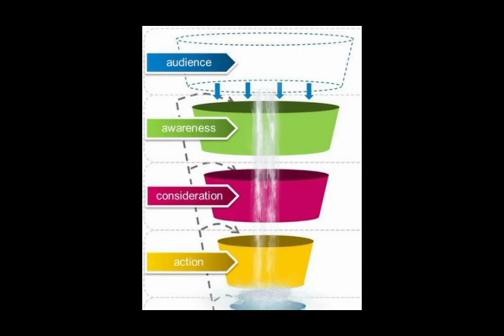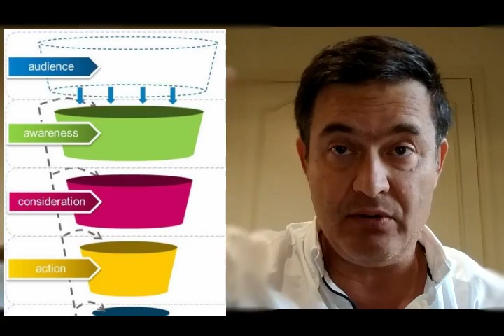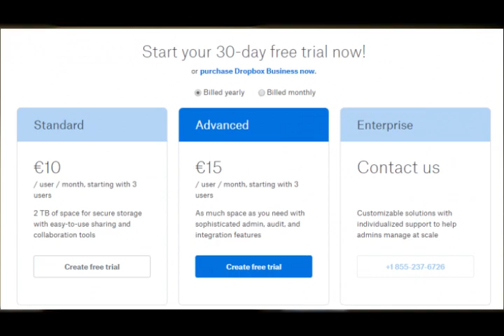🔺 10 formas de conseguir prospectos b2b🔺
Las maneras más efectivas de conseguir leads o prospectos business to business en marketing ( b2b)

Las 10 mejores maneras de captar leads en B2b

Imagínate tener una lista de 5000 personas que han demostrado tener interés en tu producto servicio tú tienes su e-mail su dirección su nombre de su compañía el nombre de la compañía incluso un número de teléfono incluso el permiso para llegar a ellos ahora que te has imaginado este cielo de negocio teniendo 5000 prospectos .piensa en las oportunidades de negocio que puedes convertir alrededor de 250 o 500de estos leads en clientes.
Vemos como las mejores 10 ideas para convertirlos
En primer lugar hay que tener en cuenta que la generación del leads es el proceso en el cual convertimos a extraños como por ejemplo los visitantes a nuestra web en prospectos la generación de Leads es un proceso que acaba con un intercambio por ejemplo el visitante de la web nos da su e-mail y el nombre a cambio de algún Free eBook y él nos da a cambio sus datos.

Se consigue enseñando empatía , entendiendo el dolor de nuestro cliente y lo que nosotros solventamos y ayudando al cliente a solventar su dolor con nuestras mejores capacidades al final es dando real valor un valor real a nuestro potencial cliente esta experiencia construye confianza entre el prospecto y nuestra empresa.

Y la confianza y el conocimiento si se trabaja bien acaba en venta.

Usar notificaciones push para alcanzar a los visitantes de nuestra web funciona muy bien se trata de entrar en nuestro embudo a todo visitante para que acabe dándonos sus datos y convertirlo en un potencial cliente.
Las estadísticas de automizy. No fallan. con notificaciones push en la web se mantiene un ratio de clic de entre el cuatro y el 6% siendo el miércoles el mejor día para que clic en los potenciales clientes el 53% de los mismos prefiere que las notificaciones vayan con grandes imágenes en vez de grandes textos
Convertir visitantes a la web en prospectos a través del retargeting en la web. Básicamente se trata de que cuando el visitante se vaya ir le salte un pop Up cerca de donde tiene el puntero del ratón y ahí se le ofrece un cupón un descuento un free Book un curso de e-mail una consulta gratuita o una suscripción al News Letter o algo que realmente cura el dolor de nuestro cliente.
3
Aunque lo hemos comentado en otros el tercero y más importante es tener un imán un lead Magnet o sea un gancho la gamba de nuestro está algo irresistible para nuestro cliente y que sea de gran valor para él y a cambio él tenga que darnos sus datos para bajárselo.
. Algunas ideas como imán lead Magnet por ejemplo crear un curso de e-mail a través de goteo de e-mails en el cual formemos a nuestros prospectos en cosas que a ellos les interesen y de lo cual sepamos nosotros hablar para que los e-mails automáticos vayan enviándole con goteo esa información de valor otra idea sería escribir un Check-list accionable,..
4
El video marketing o los webinar también son una buena manera de captar Leads para luego trabajarlo contar en un vídeo o en un directo algo que sea de valor para nuestro cliente y a mitad del video o al final del webinar pedirle los datos para ampliarle la información de ese curso nuestro cliente nos ha visto y ha podido calibrar si lo que ofrecemos es de su interés.

5
Usar las infografías con datos y estadisticas  generar buenas infografías de temas de interés de nuestro cliente mediante la cual el cliente.

Para convertir los prospectos en clientes hay que ir segmentando de manera automática o manual los intereses de cada uno de los datos que tenemos de los mismos para poder personalizar las ofertas y los contenidos

Marketing .Cómo hacer tu plan de marketing, encuentra los
ingredientes para elaborar un plan de marketing. Para tu empresa o tu proyecto.